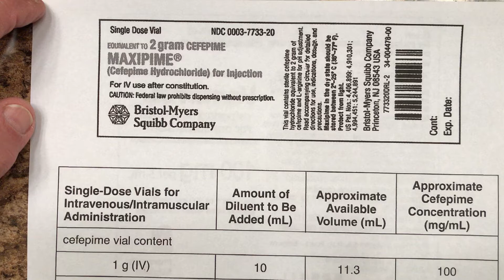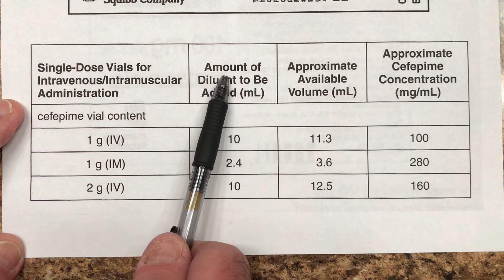Reconstitution of Medications Part 10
This is the eleventh in a thirteen-part series in dosage calculations involving the reconstitution of medications.